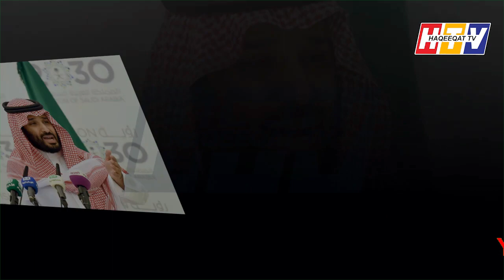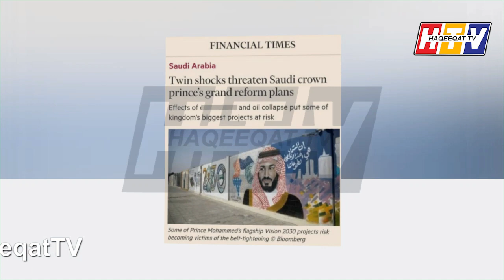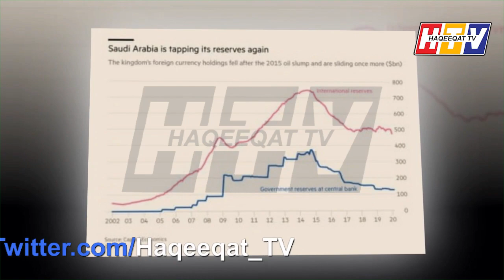The Vision 2030 of Saudi Arabia and Expo 2020 of UAE May Prolong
Saudi Arabia may prolong some projects of Vision 2030 and Expo 2020 of UAE. Rates of properties going down day by day and there are no new jobs at the moment for these countries.